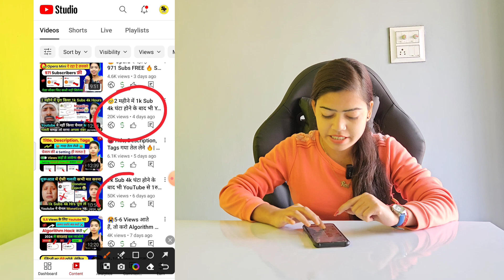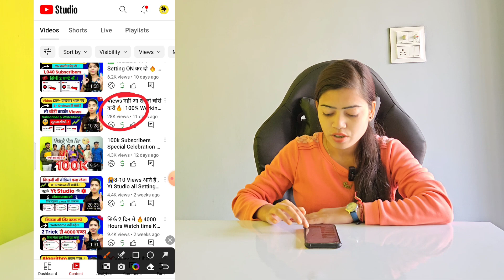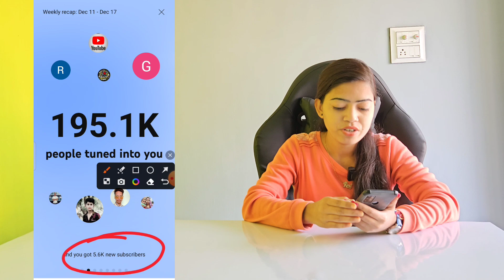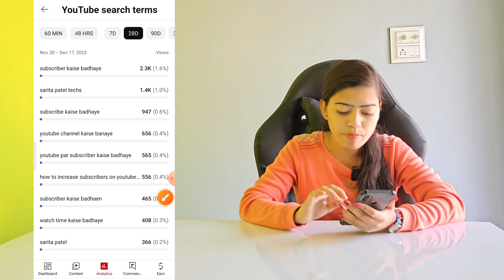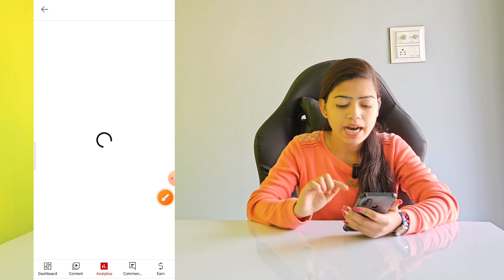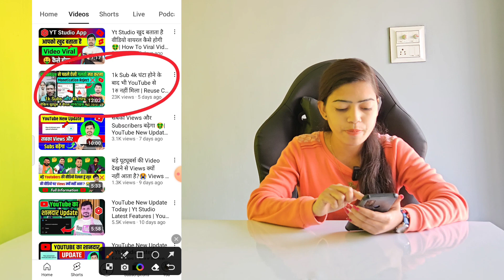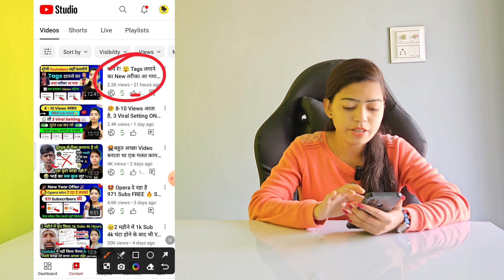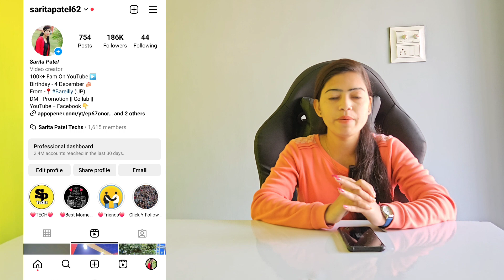😭10-15 Views आते हैं , Yt Studio में छुपा है Video Viral करने का राज 🔥| Yt studio kaise use kare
Yt studio kaise use kare | yt studio all settings | how to use yt studio | ytstudio app full
 details